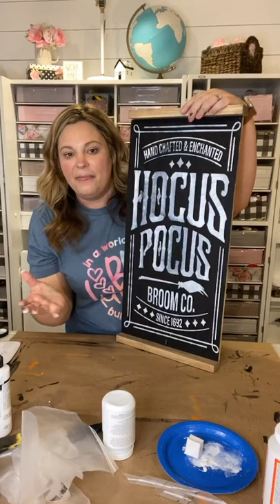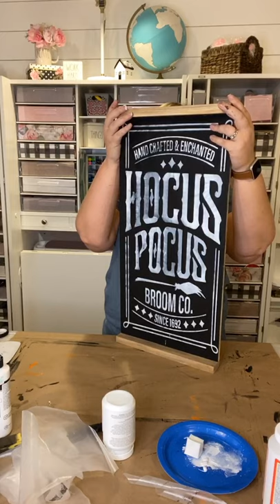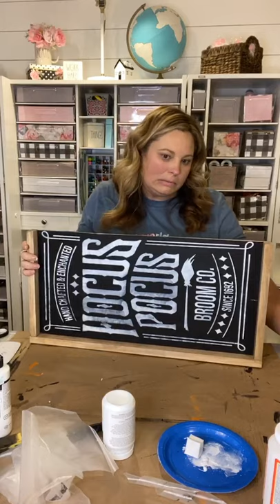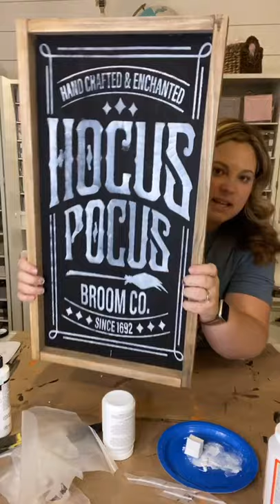Hocus Pocus Halloween Sign Craft Kit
Create this cute Hocus Pocus Wood Sign using this easy to follow wood sign craft kit. This kit comes with everything you need excluding paint to create unique Fall Decor in your home.

Silhouette Cameo 4
Cricut Maker

Other Crafting Goodies I Love:
Cricut Easy Press Machine